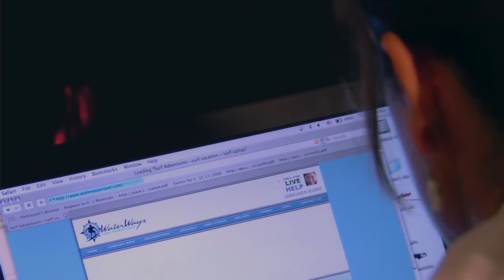The Garden Room - Bed and Breakfast Luxury Getaway to San Diego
Enter this private sanctuary thru your own private garden entrance.  Fireplace and private bath with claw-foot tub are special features of this charming bedroom.

Private Bath - clawfoot tub-shower - 1st floor - Original Building - King, Mini Bar, Wood Burning Fireplace!

Whether you're on a business trip or for pleasure the Garden Room provides the perfect retreat staying in San Diego and La Jolla.  The Bed and Breakfast Inn at La Jolla, minutes from downtown San Diego and a block from beautiful La Jolla beaches!!  We are also located near the San Diego Zoo, the Wild Animal Park, Sea World and the La Jolla Cove!!

The Bed & Breakfast Inn at La Jolla
7753 Draper Avenue